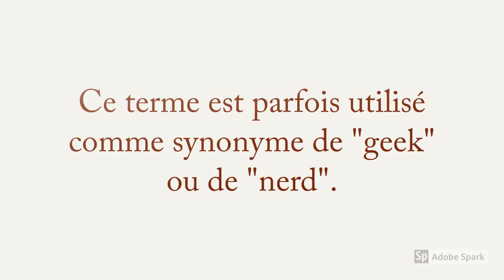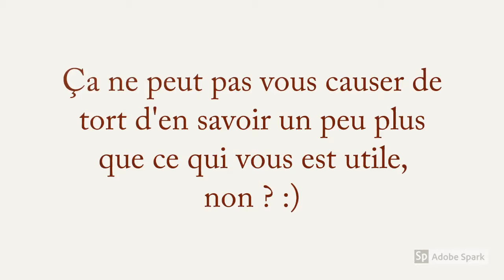Le Dico des Fandoms : Anorak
Cinquième définition en ligne !

REJOINS-NOUS SUR DISCORD ! Il suffit de réclamer le lien d'invitation sur notre serveur FanWarriors ;)